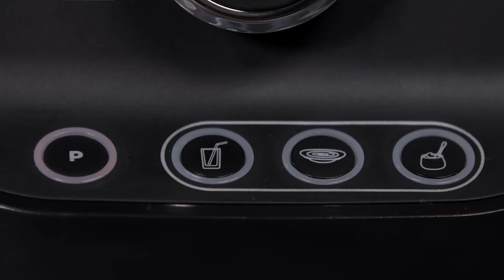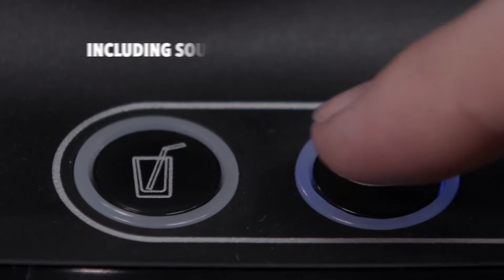Oster Versa Performance Blender OBL104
Oster Versa Blender engelsk